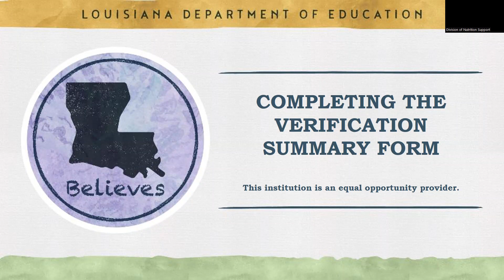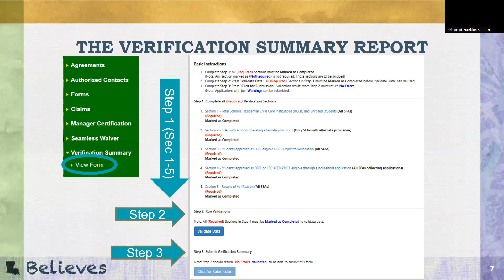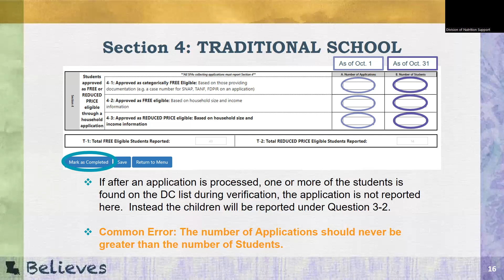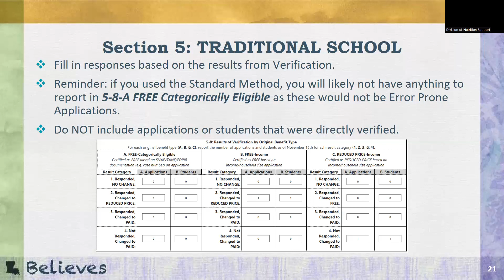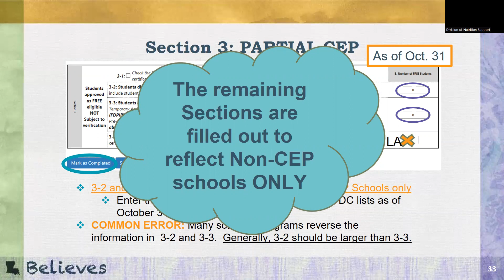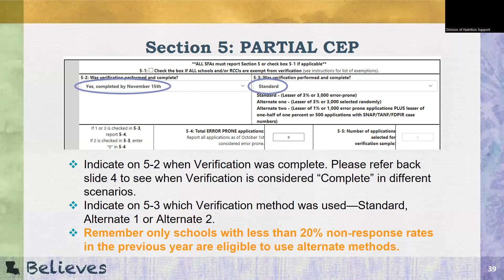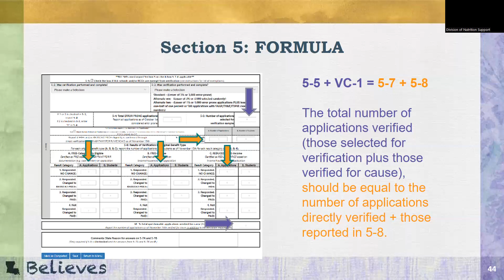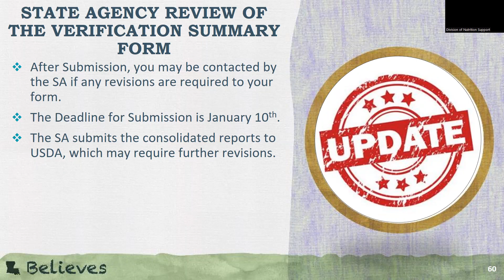Completing The Verification Summary Form - November 3, 2022